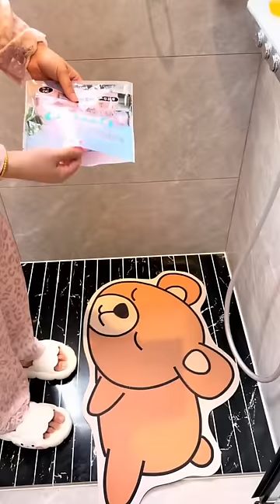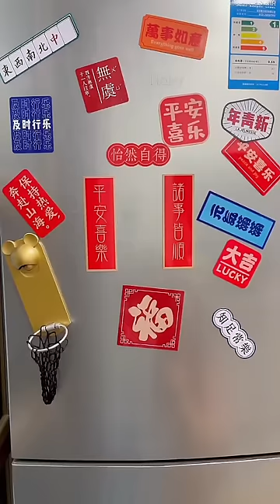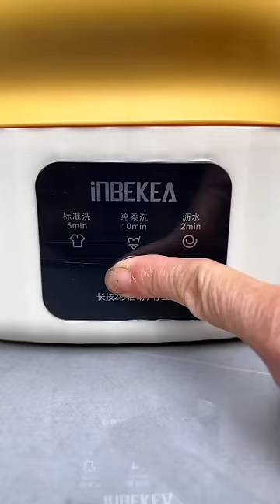Asian cleaning house compilation | Smart Home Asian Gadgets #3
This is a compilation of our most popular shorts !